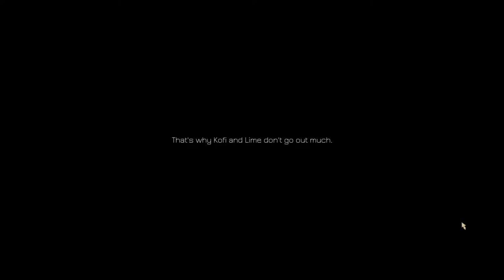Kofi Quest: Alpha MOD Part 1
I play a weak, lazy, unlucky video game version of what most of us would be if we were video game characters. Your video game fantasy's will never come true.

General Description:

Kofi Quest: Alpha MOD is a not-so-serious adventure that brings together mechanics from Action RPG and RTS games. You’ll control Kofi, a weak, lazy and unlucky video game character that will be followed by a group of interesting (and pathetic) characters aiding him to live a great adventure.

I feel limes pain.